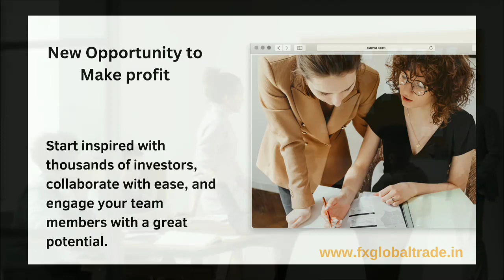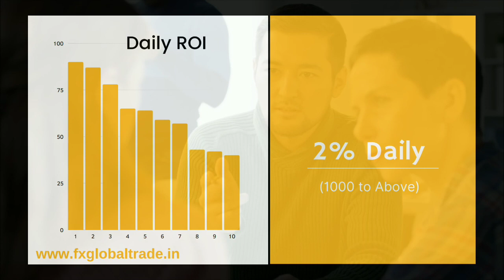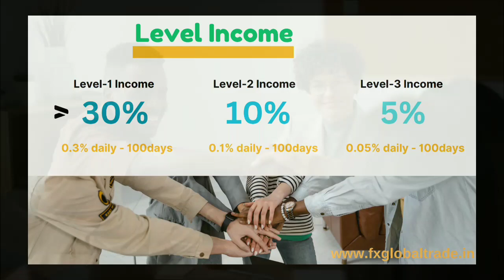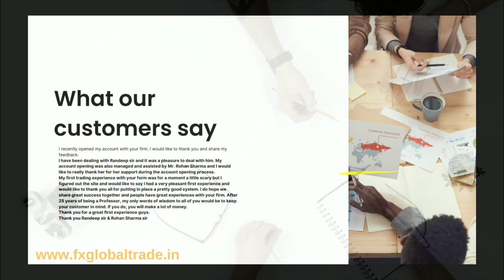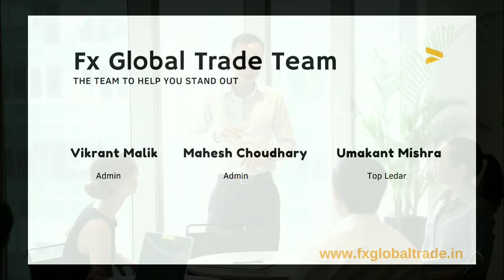Fxglobalttrade Business Plan|| today lunching plan|| full Details in Tamil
*🌅WELCOME TO FX GLOBAL TRADES🌄*
 *{ FX GLOBAL TRADES }*
*Withdrawal No Condition Join Fast ⏩⏩⏩⏩⏩⏩*
*Minimum Joining 1000 To Unlimited*
*📈TYPES OF INCOME📈*
*1️⃣ DIRECT INCOME*
*2️⃣ BOOSTER INCOME*
*3️⃣ ROI INCOME*
*4️⃣ ROI LEVEL INCOME*
*👉DIRECT INCOME*
7% Daily 1% 7 Day's
*👉 ROI INCOME*
2% Daily 100 Day's
*👉 BOOSTER INCOME*
1.  IF 6 I'd Direct in 48 Hours - 3% Daily 70 Days

2.  IF 15 I'd Direct in 48 Hours - 4% Daily 50 Days
*🎯PLAN PACKAGES 🎯👇*
🪷 *For Working I'd 2% Daily 100 Days After 100 Days 0.5% life Time*

🪷 *For Non Working I'd 2% Daily 40 Days After 40 Days 1% daily 120 Days*

*LEVEL ROI INCOME*
*1st level = 0.3% Daily 100 Days  30%*

*2nd level = 0.1% Daily 100 Days 10%*

*3rd level = 0.05% Daily 100 Days   5%*

*4th level = 0.03% Daily 100 Days   3%*

*5th -10th level = 0.02% Daily 100 Days   2%*
*💫 Terms & Conditions💫*

*✅ REGISTRATION FREE*

✅ *Automatic Withdrawal Daily*

*✅ ROI Monday to Friday*

*✅ Withdrawal Time 08 AM To 12 PM*
*✅ Admin Charge 10%*

Mlm channel
MLM CHANNEL
MLM PRAMOTION
mlm pramote

Thanks 🙏🙏